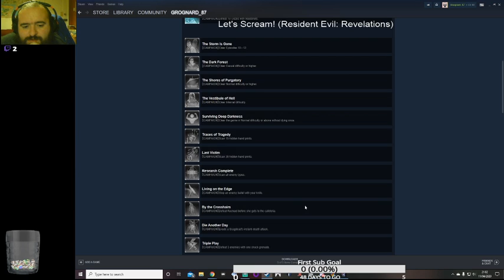Resident Evil: Revelations (Bathing in the T-Abyss)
Good thing we got vaccinated before this play got flooded.